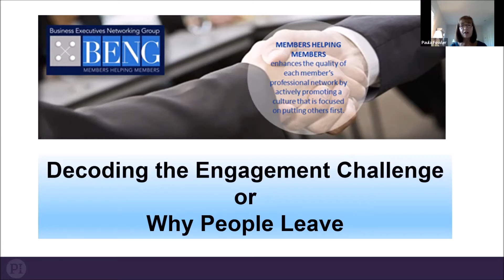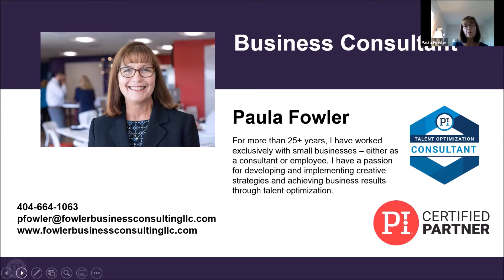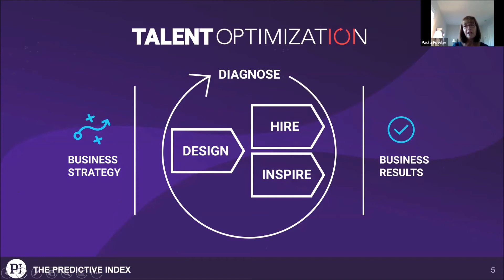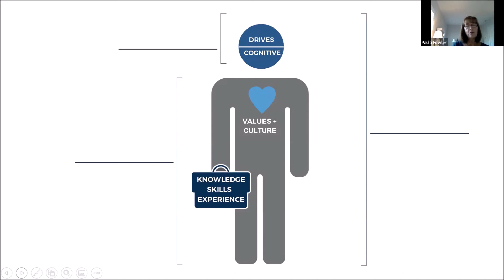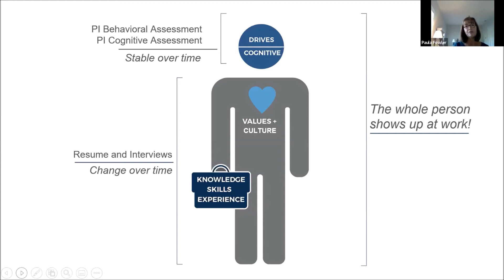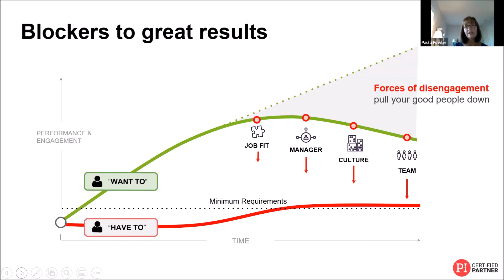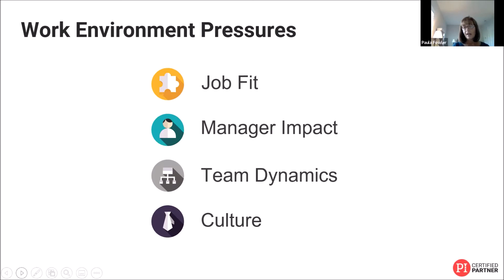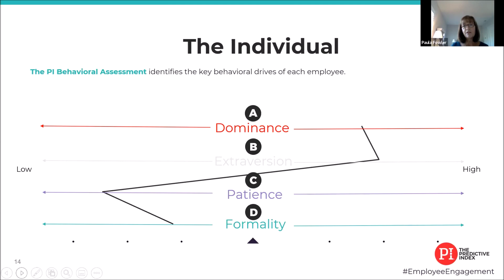Why People Leave Part 1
Paula Fowler to present: Why People Leave

Why People Leave is a conversation about the four factors of employee engagement – Job, Manager, Team and Culture and how they impact productivity. PI’s motto is Better Work, Better World and the premise is that by understanding human needs and behaviors, we can select a job and company that “fits” our natural tendencies and be happier at work, manage people more successfully and drive company success.

Paula Fowler

Paula Fowler is a strategic leader with a proven ability to create a company-wide vision and drive business results. She has a passion for working directly with entrepreneurs to implement strategies for growth and profitability. Paula has over two decades of management and consulting experience in small to mid-sized businesses across a broad range of functional areas, including sales, marketing, finance, accounting, operations, human resources, customer support, and business development.

She is skilled at analyzing existing operations and implementing strategies, processes, and technology to improve company performance. She believes that entrepreneurs often know what to do – but lack the time or internal expertise to accomplish the task at hand. Paula will deftly tackle the project and drive it to completion.

Paula is also a certified Six Disciplines Coach, a management system for purpose-driven leaders of small to mid-sized companies.  Six Disciplines combines on-site business coaching, workshops, and collaborative software to close the gap between the future vision of a company and today’s reality - by engaging the hearts and minds of every employee in the organization and aligning actions.